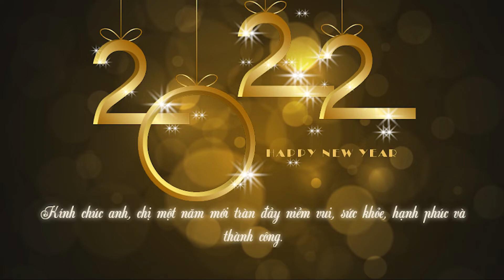Tour Du Lịch Cù Lao Chàm Khởi Sắc Năm 2022